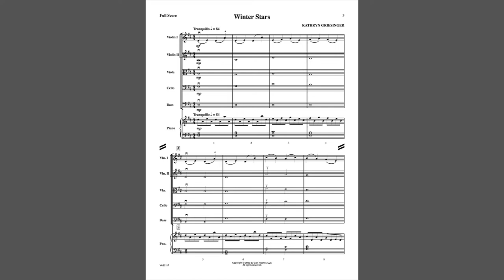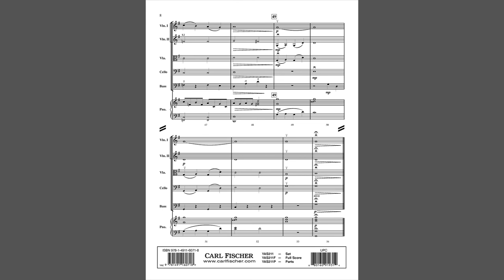Winter Stars (YAS211) by Kathryn Griesinger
Young String Orchestra
Grade 2

This Grade 2 original work was inspired by the tender poem of the same name by Sara Teasdale. Gentle phrases capture the wistful hope the poet felt as she contemplated the steadfast stars that “burn steadily as long ago” even as the world changed below. Lyrical melodies provide developing players opportunities to work on tone, slurs, and expressive playing with one easy key change from D major to G major. A tranquil winter concert selection that evokes images of shimmering stars in the cold December night sky.